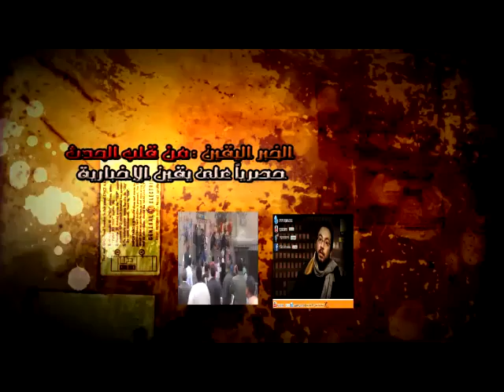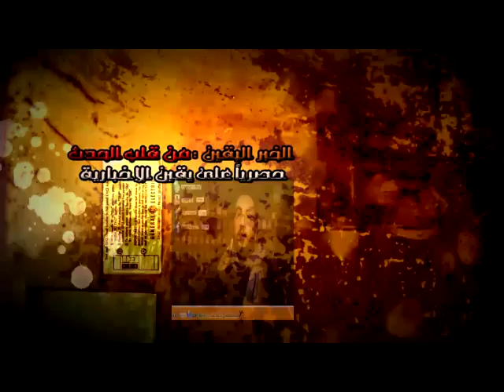مجلس الخيانة - وتفريق الأمة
مجلس الخيانة - وتفريق الأمة  - لابد وأن نتصدي للفلول وننزل في جميع الميادين
شبكة يقين من قلب الحدث 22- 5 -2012